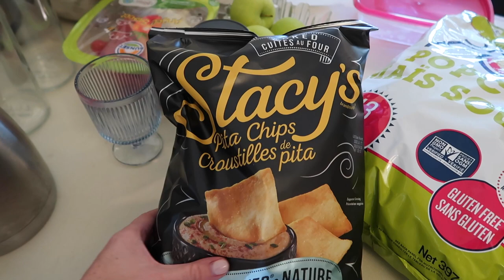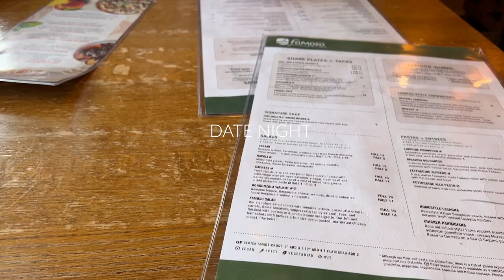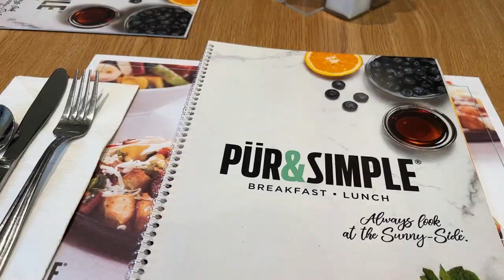LONG WEEKEND VLOG | lots of life updates, huge fridge clean out, costco haul and date night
Welcome back to another vlog — long weekend edition. HUGE life catch up — so much to share with you guys! A mix of relaxing, going out and being productive.

Enjoy xo

// WORK WITH ME:

✨ wellness community: @the.dailywell | personal IG: @meganschnarr